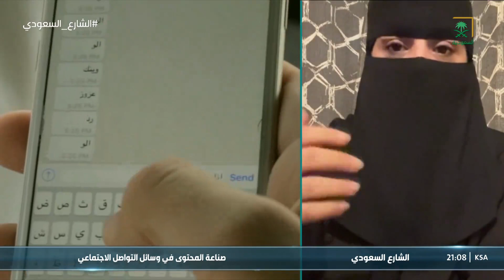قصة خلاف أحد الأشخاص مع زوجته بسبب مشهور في التواصل الاجتماعي